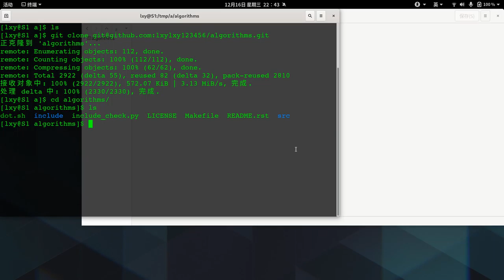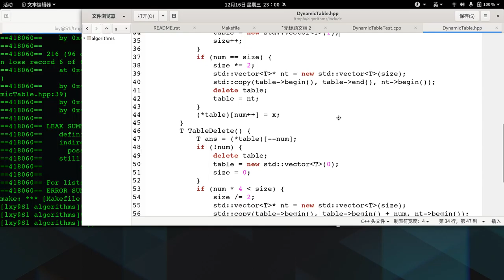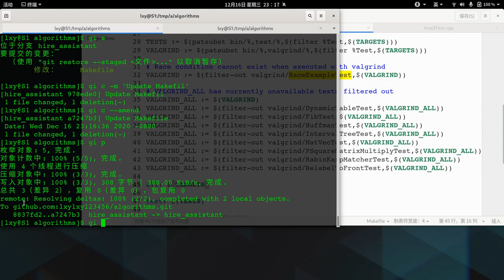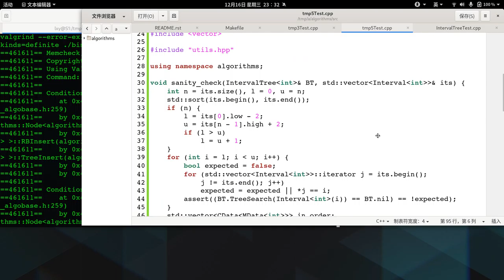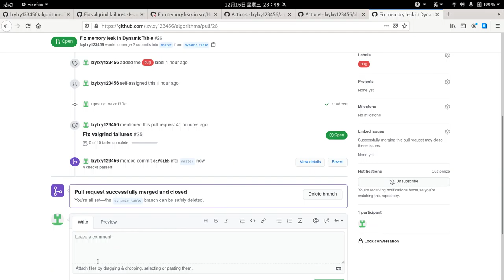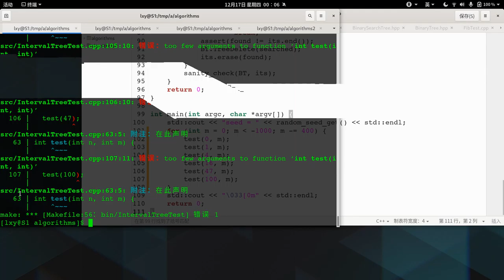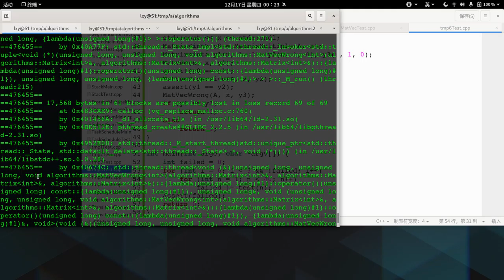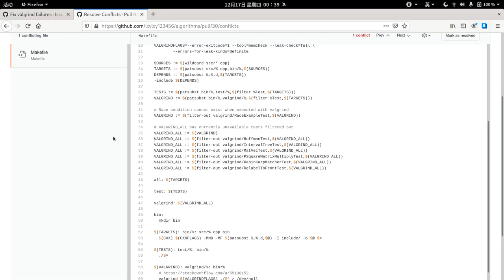Programming recording 5